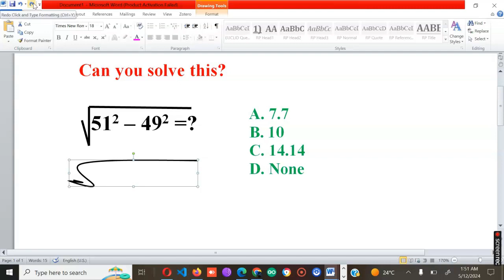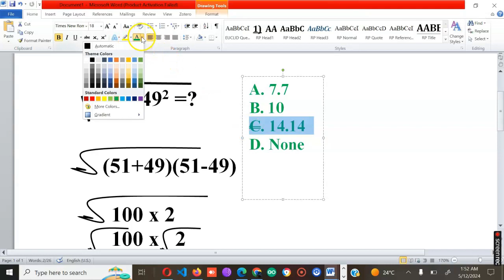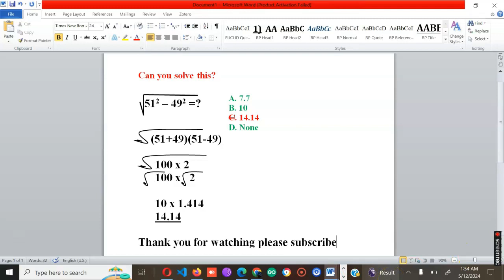Can you guess the answer